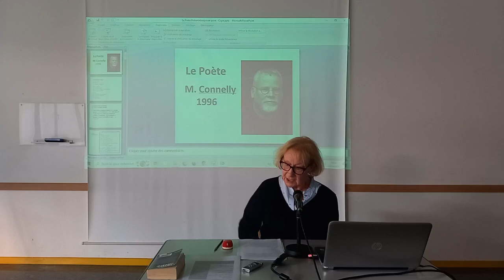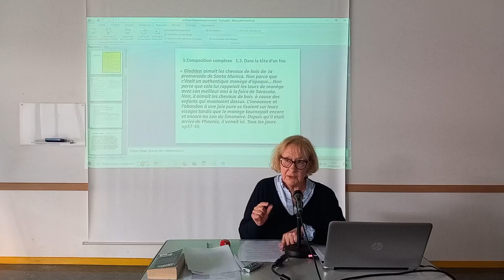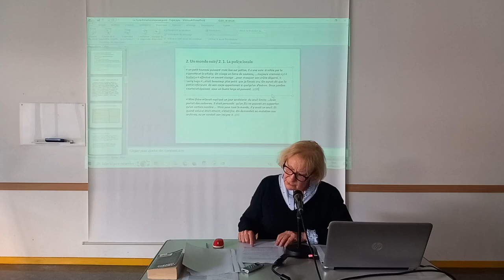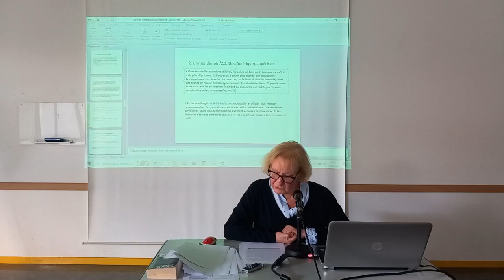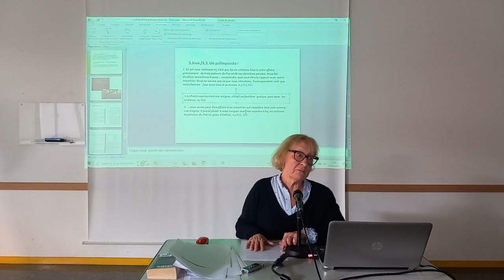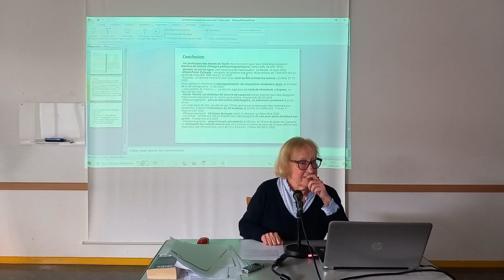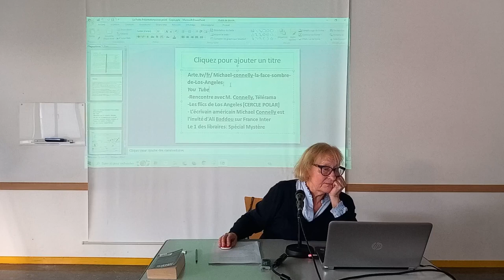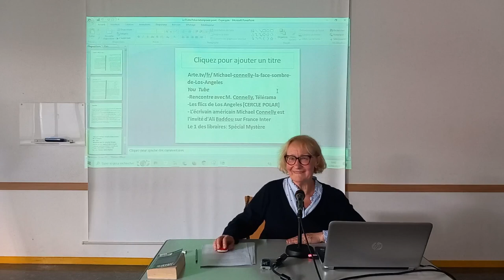« Le Poète » de Michael Connelly est-il un roman policier ? : conférence du Lac par Françoise Gaudin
Dans cette conférence, Françoise Gaudin nous parle de l'écrivain Michael Connelly et de son ouvrage Le Poète en particulier. Françoise Gaudin nous parle de ce roman de 750 pages avec un humour qui rend cette conférence fort digeste, loin de tout sandwich à la pomme de terre !